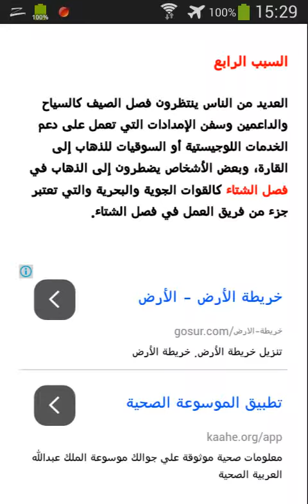ﻟﻤﺎﺫﺍ ﻻ ﻧﺴﺘﻄﻴﻊ ﺍﻟﻌﻴﺶ ﺑﺎﻟﻘﺎﺭﺓ ﺍﻟﻘﻄﺒﻴﺔ ﺍﻟﺠﻨﻮﺑﻴﺔ ‏(ﺃﻧﺘﺮﺍﻛﺘﻴﻜﺎ HD